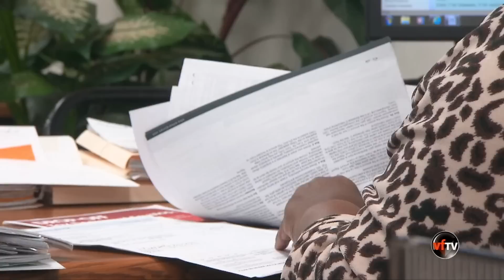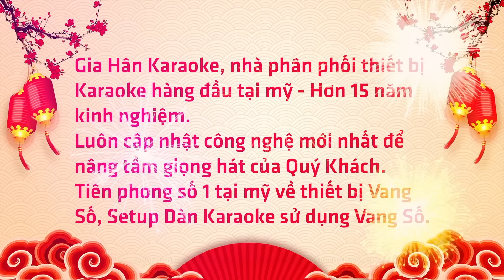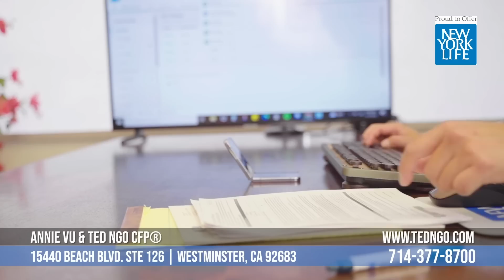VF Today | FBI Tìm Thêm Hồ Sơ Mật Tại Tư Gia Của TT Biden | 01/23/23